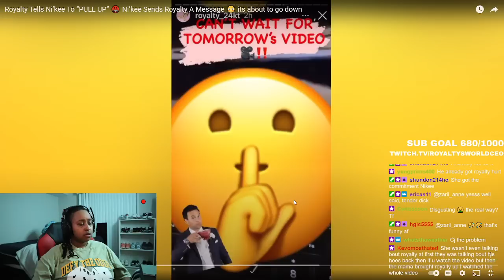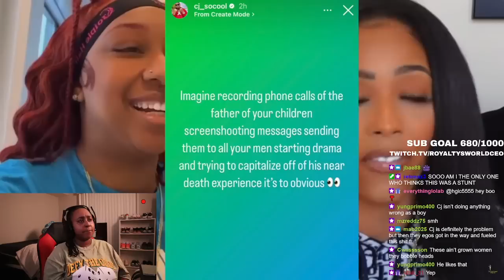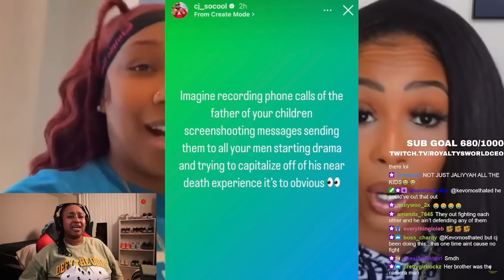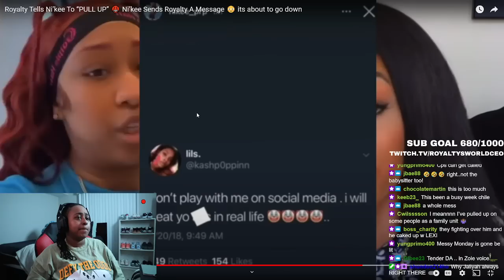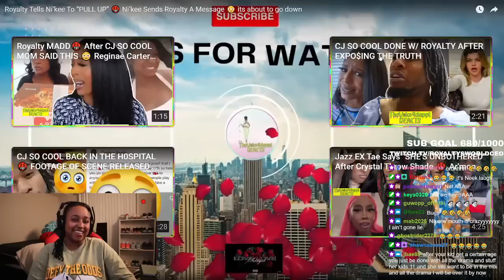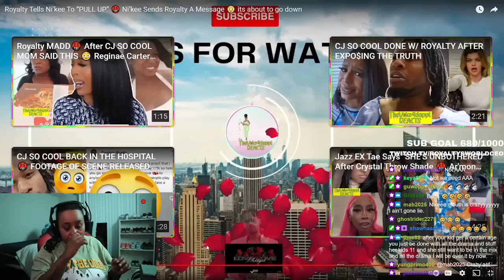Royalty Tells Ni’kee To “PULL UP” 🤬 Ni’kee Sends Royalty A Message 😳 its about to go down